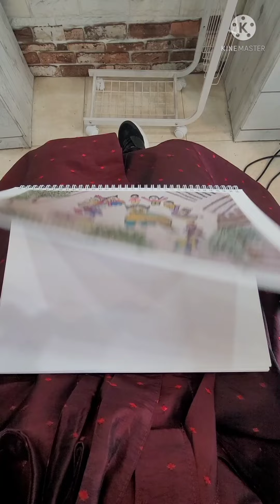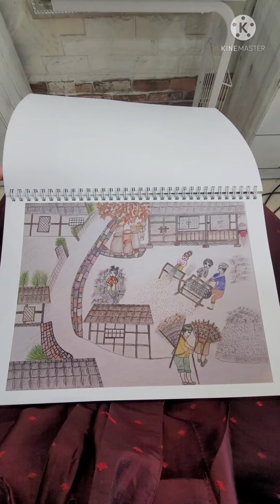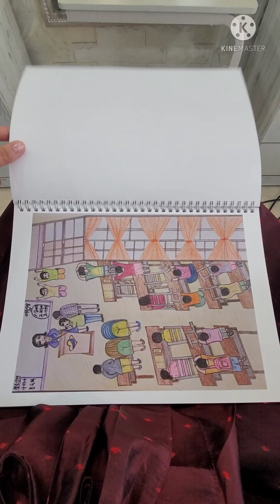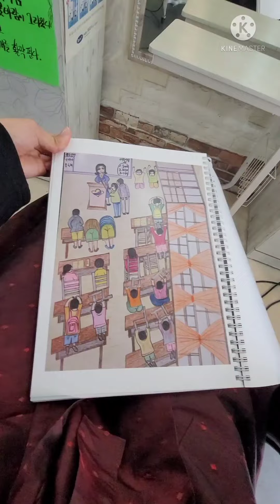Chilling habang tumitingin sa nakakamanghang Art/ by Osumin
I was at the salon yesterday and the owner thought that I'm bored
 so she gave me this and let me saw  her beautiful art.. Her hands was really good.
Napakata talented..👏

Wala lang i just want to share guys. hipe you enjoy 😉